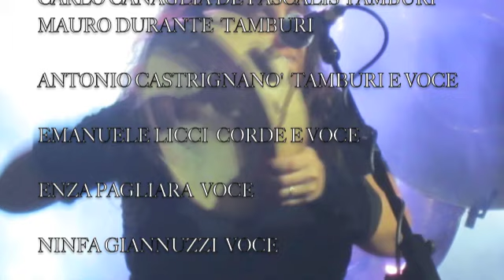Ninfa Giannuzzi - ENSEMBLE NOTTE DELLA TARANTA - ndo ndo ndo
NDO NDO NDO
NINFA GIANNUZZI
ENSEMBLE NOTTE DELLA TARANTA
MAURO PAGANI

MUSICHE E CANTI POPOLARI DEL SALENTO